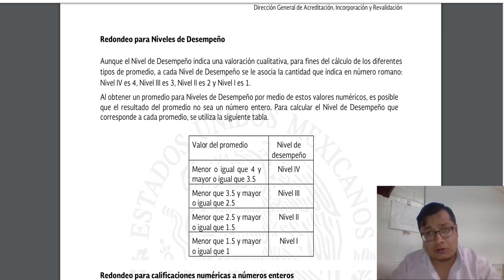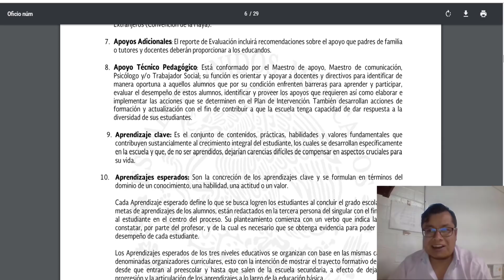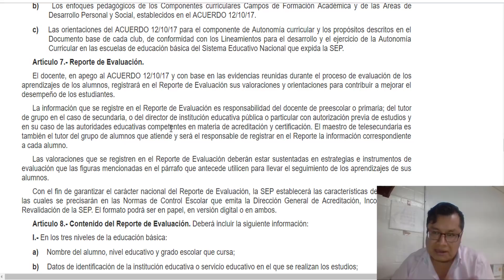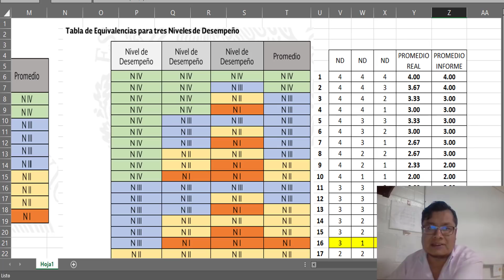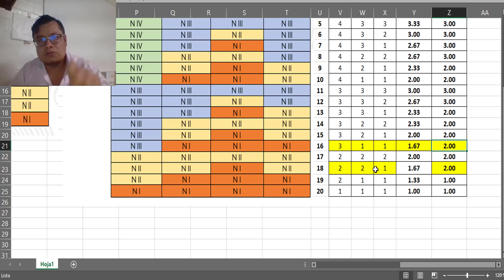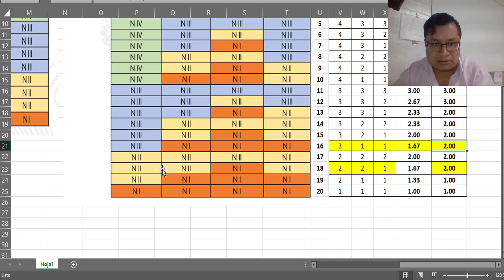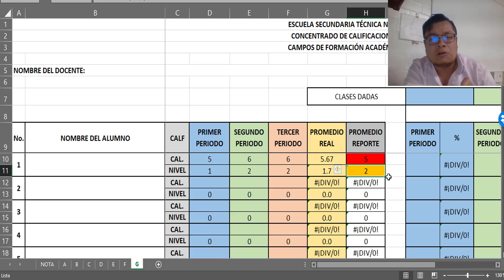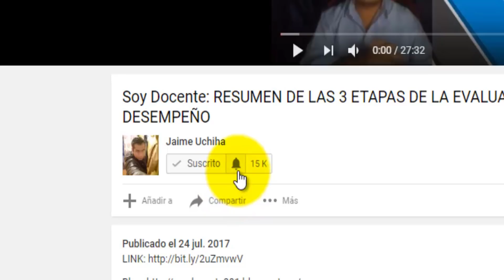Soy Docente: ERRORES EN LA CALIFICACIÓN DE LOS ALUMNOS (ANEXO DE NORMAS DE CONTROL ESCOLAR 2018)